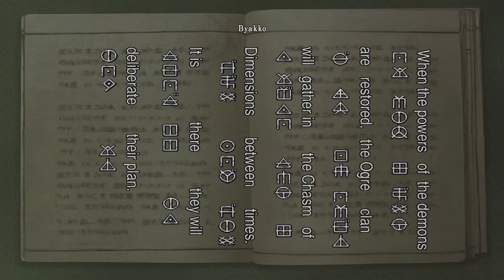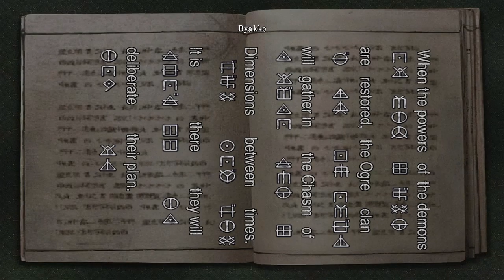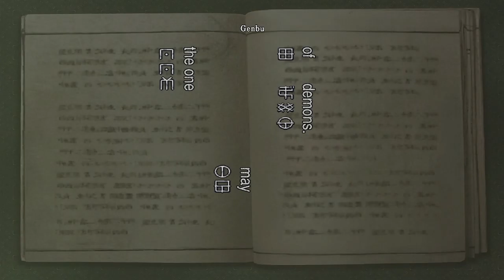Onimusha Warlords HD | PC | #7 Ninja Trials